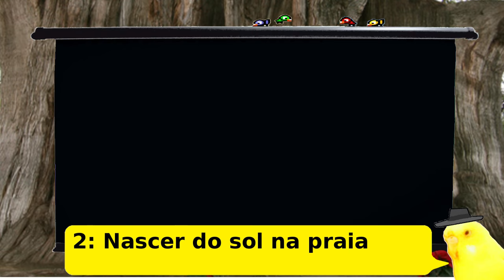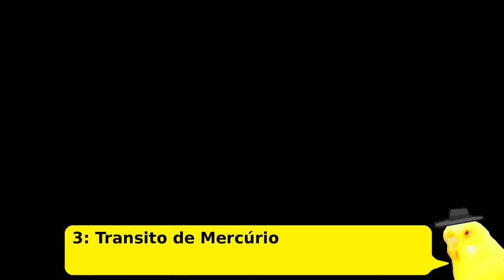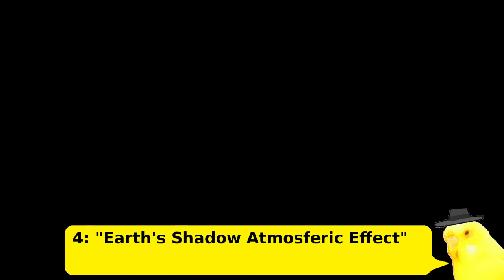Coisas Impossíveis na Terra Plana Detonado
Veja neste vídeo algumas coisas que só conseguimos ver em um planeta esférico, e não em um planeta plano, achatado, reto.

Músicas utilizadas no vídeo:

Ice Crystals - Everet Almond
Cha Capella - Jimmy Fontanez
Pontiac Shuffle - ALBIS